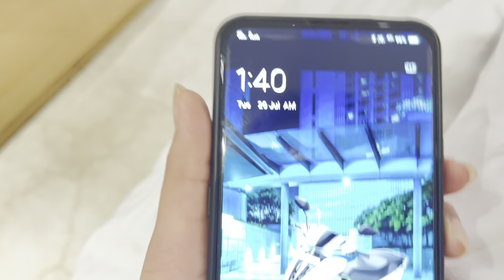Vlog-16 Amritsar Trip prerna Pammi dedha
Channel - @repkhaikya